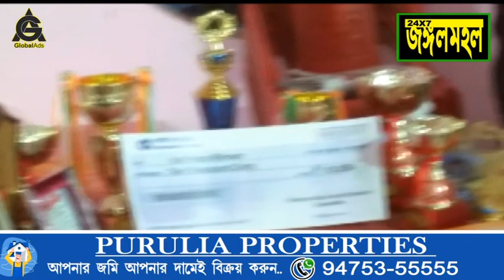আগামীকাল বরাবাজারে 10 কিলোমিটারের একটি মিনি ম্যারাথন দৌড় প্রতিযোগিতার আয়োজন করা হয়েছে।